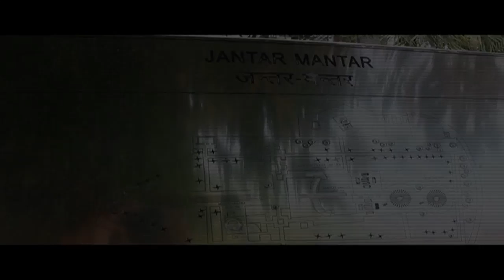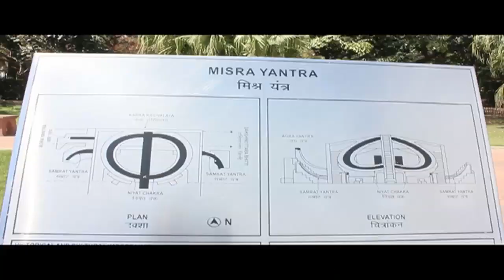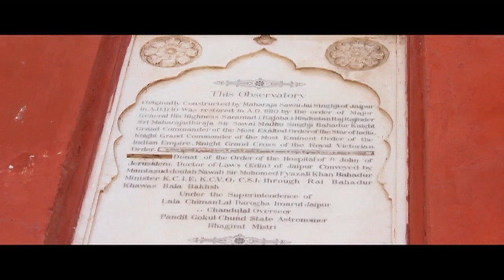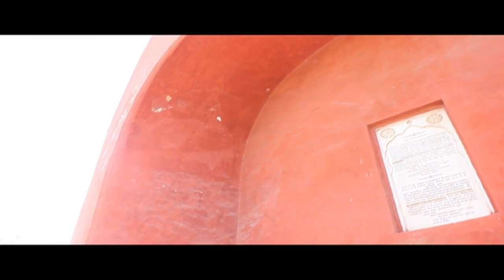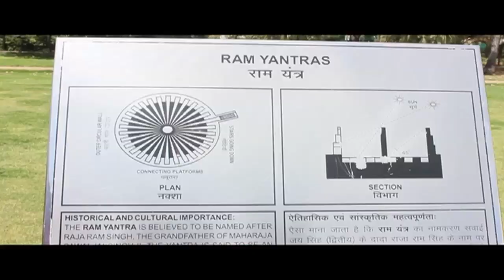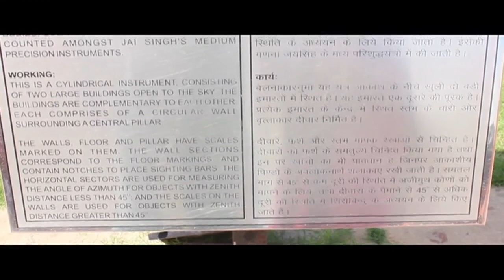Jantar Mantar, Delhi | Observatory | Astronomy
Jantar Mantar is located in New Delhi. It consists of 13 architectural astronomy instruments. The site is one of five built by Maharaja Jai Singh II of Jaipur.
There are four instruments within the observatory here: The Samrat Yantra,The Ram Yantra, The Jayaprakash, and The Misra Yantra.
The primary purpose of the observatory was to compile astronomical tables, and to predict the times and movements of the sun, moon and planets.

Narrated By: Narjis Anis Kazmi